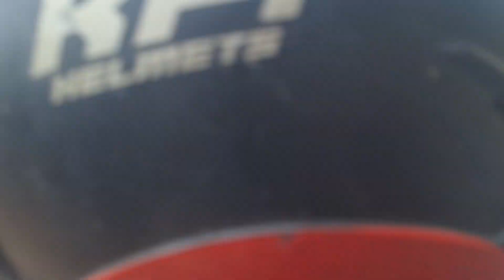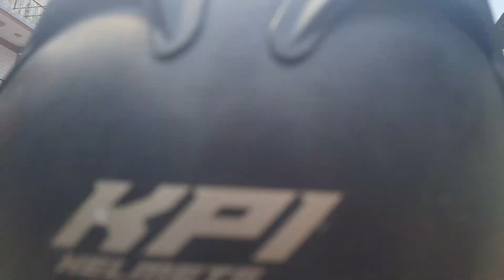Way pyuthan to Rolpa view tower samma 😊👌 hernus Rolpa ko Road kati Ramro😱❤️🔥vlog